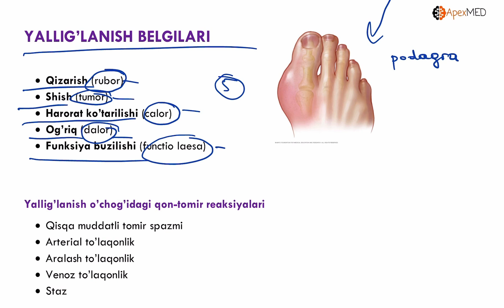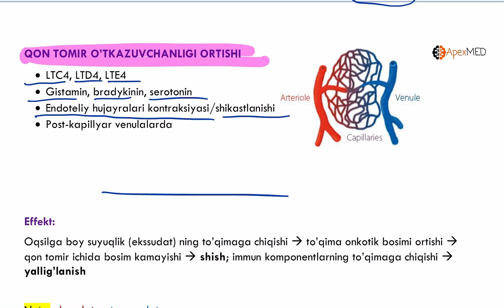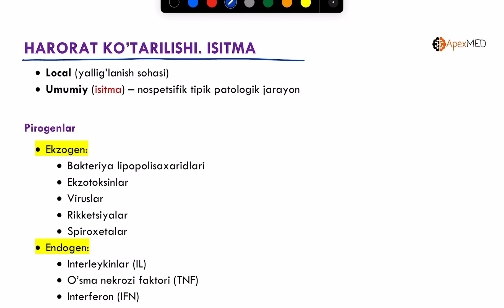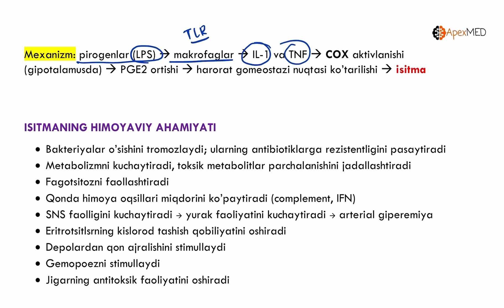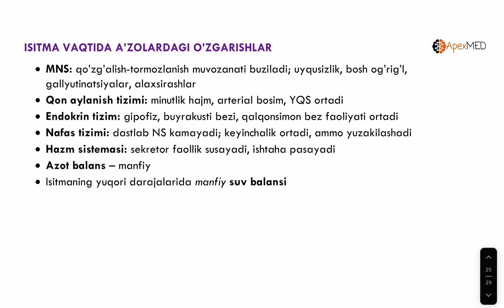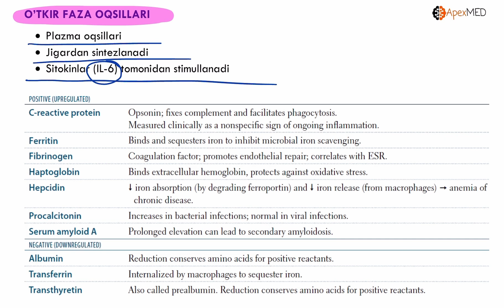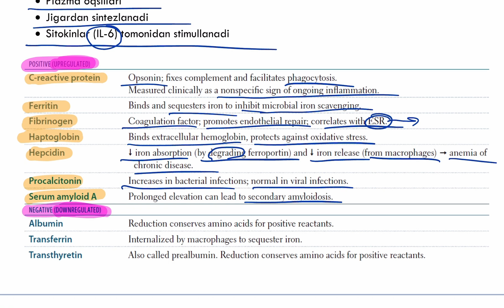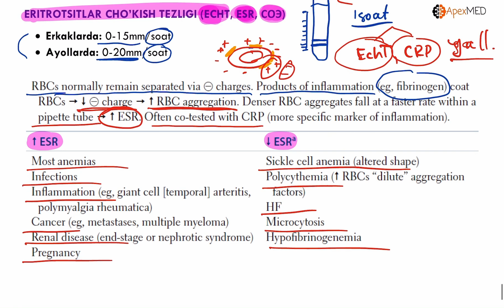Yallig'lanish tamoyillari 3-qism | Yallig'lanishning tipik belgilari. Isitma. Umumiy belgilar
♨️Ushbu videoda quyidagilar haqida gaplashamiz:
- yallig'lanishning tipik belgilari:
     - calor (harorat ko'tarilishi)
     - dalor (og'riq)
     - rubor (qizarish)
     - tumor (shish)
     - functio leasea (funksiya buzilishi)
- isitma jarayonlari
- yallig'lanishning umumiy belgilari:
     - o'tkir faza oqsillari
     - leykotsitoz
     - EChT